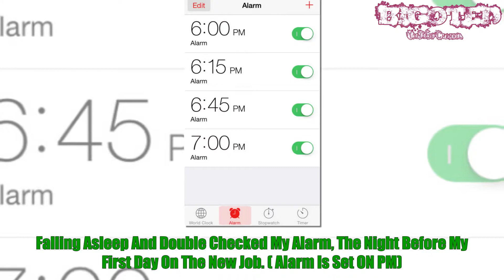Luckiest People In The World 2018 Who Avoided Disasters | Bigoted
Luckiest people in the world 2018 who avoided disaster accidents and they got their second chance in the life by avoid accident that can cost their life